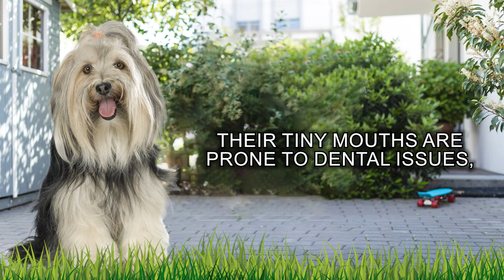All about the Yorkshire Terrier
0:00 🐶 Intro
0:52 🐶 1 Their origins
2:05 🐶 2 Their personality
3:04 🐶 3 Their appearance
4:01 🐶 4 Their trainability
4:53 🐶 5 The time Investment needed
5:43 🐶 6 The costs of ownership
6:47 🐶 7 Their Health
7:39 🐶 8 The best home for them

In this video we will be learning all about Yorkshire terriers.